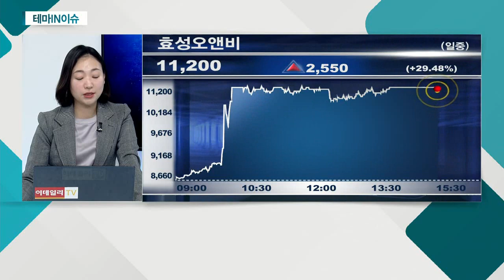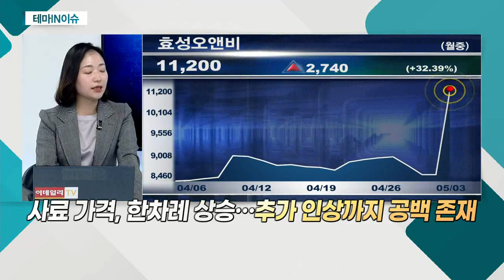현대사료(016790)... 국제 곡물가 상승세… 사료ㆍ농작물 관련주 급등_테마IN이슈 (20210503)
현대사료(016790)
- 국제 곡물가 상승세… 사료ㆍ농작물 관련주 급등
- 옥수수 가격, 공급 우려에 7년 내 최고치
- 동물용 배합 사료 제조사
- 청정사료 '익스펜딩 공법' 국내 최초 도입